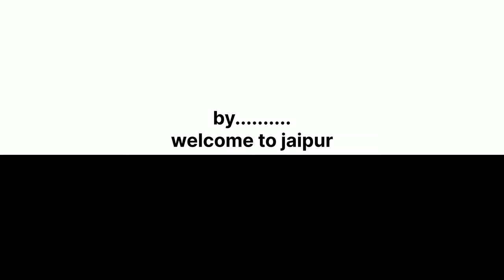jaipur vlogs part--1 ll train volgs 😛🚈🚈🚈😁😆😅